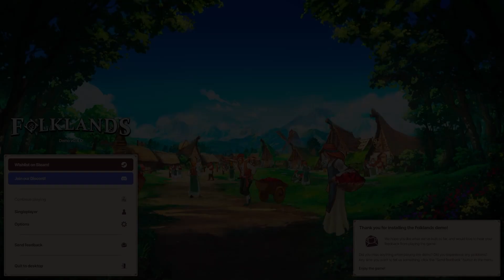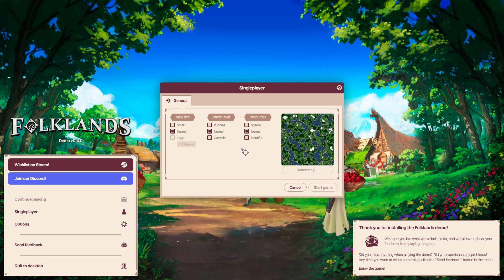First Impressions + Gameplay Preview of FOLKLANDS | A nostalgic Colony-Sim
While it's hard to make new Colony Sims stand out, we enjoyed the unique building mechanics and more relaxed pace of this one. We felt more immersed in our city and understood what was happening and what buildings actually did, rather than being tossed head-first into dozens of buildings all at once.

Chapters:

0:00 Intro / Review
2:45 Game Start
10:00 A Village Expanding
26:30 Further Expansion
38:55 From Tiny to Town
58:50 Now We're Getting Somewhere